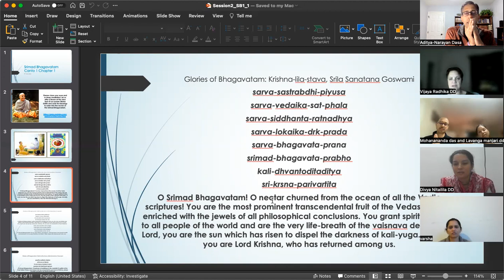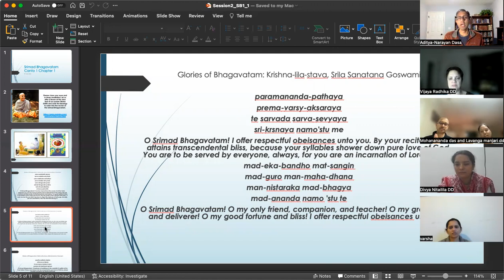Session23_SB_1_15_Dec4